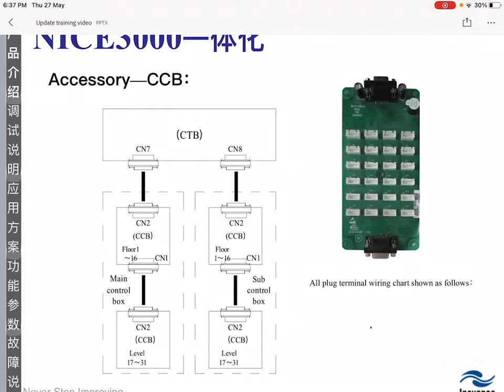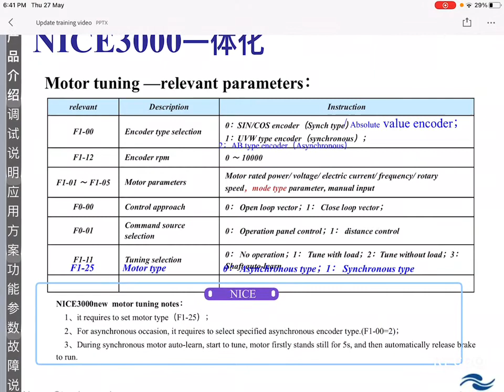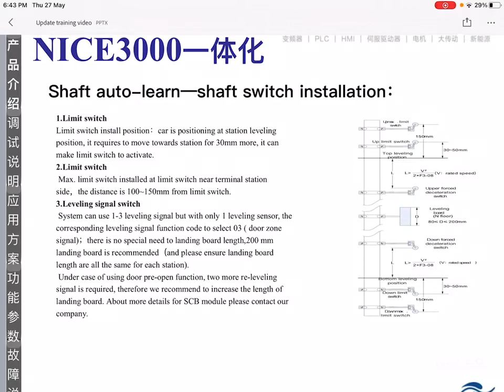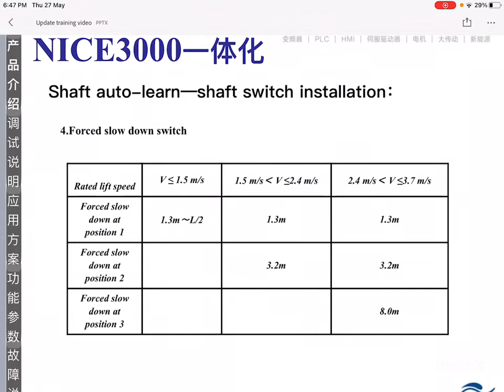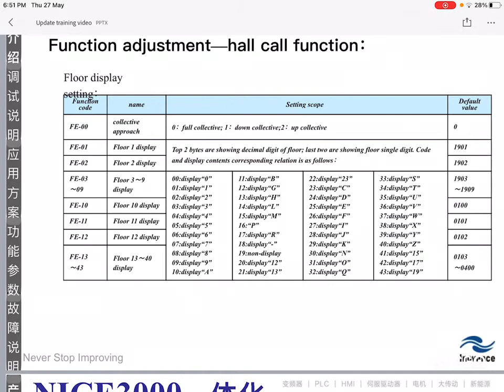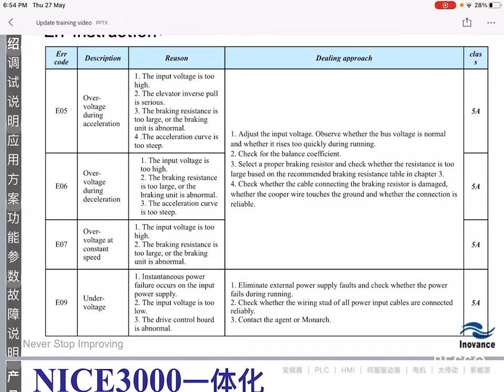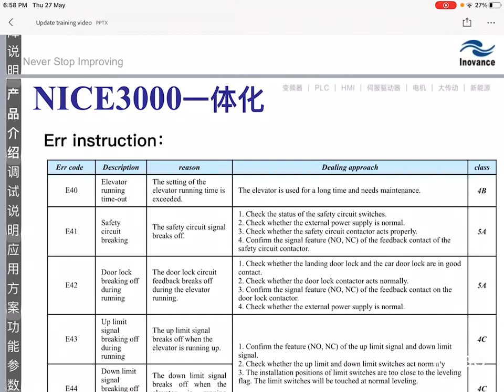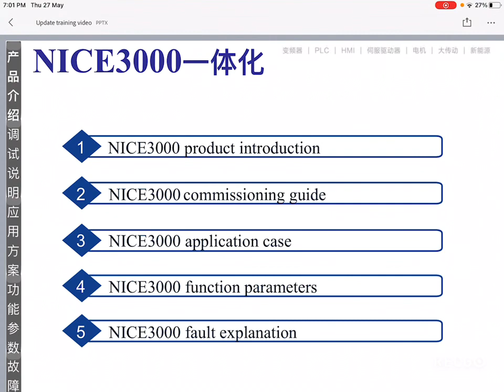Nice 3000 training video 2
nice 3000